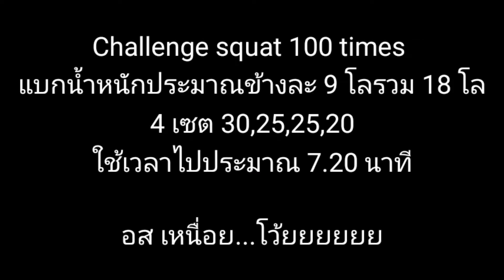Challenge squat 100 times